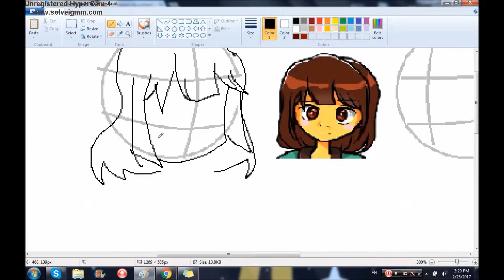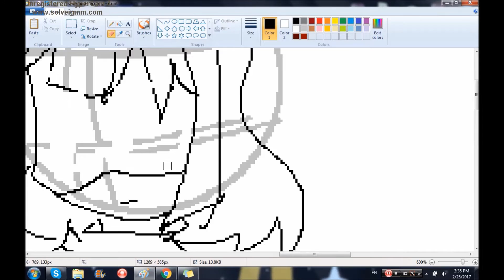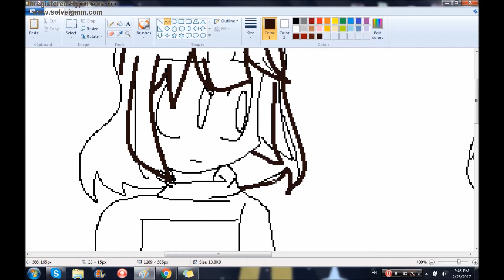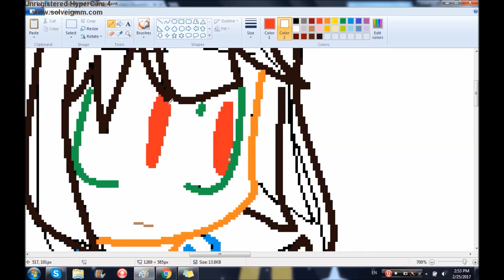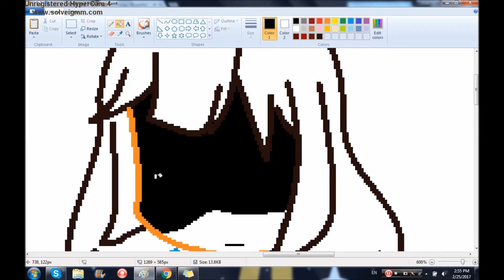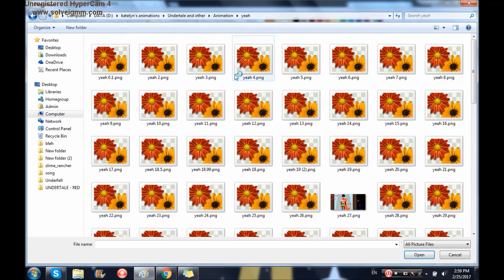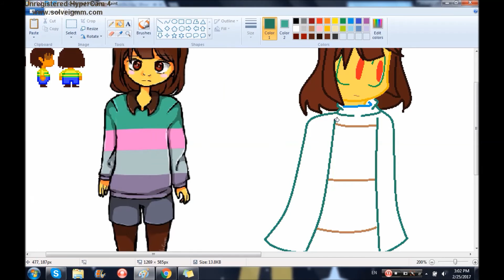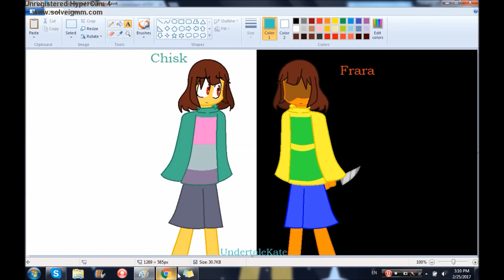Chisk and Frara ll Undertale speedart